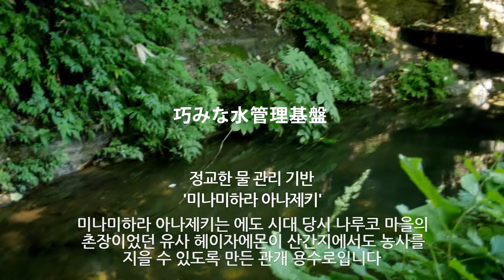南原穴堰（字幕：韓国語版）